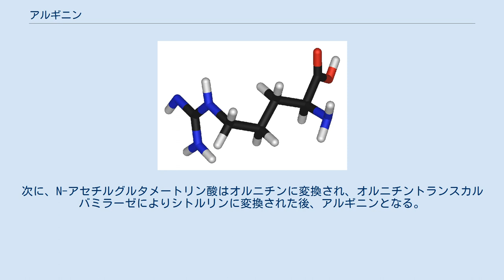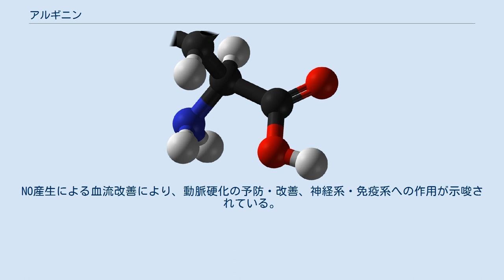アルギニン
アルギニン (arginine) は天然に存在するアミノ酸のひとつ。
2-アミノ-5-グアニジノペンタン酸（2-アミノ-5-グアニジノ吉草酸）のこと。
略号は R あるいは Arg。
英語発音に基づき、アージニンともいう。
非必須アミノ酸。
 荷電極性側鎖アミノ酸。
塩基性アミノ酸の一種で、蛋白質を構成するアミノ酸としては最も塩基性が高い。
 非必須アミノ酸ではあるが、成長期には摂取が必要。
糖原性を持つ。
 尿素回路の中間体であり、投与によりアンモニアの生体内解毒を助ける。
尿素回路内で、アルギナーゼ (EC 3.5.3.1) によりオルニチンと尿素に分解される。
アルギナーゼの欠損により高アルギニン血症になる。
 条件付必須アミノ酸の1つ。
外傷・褥瘡・感染などの侵襲下においては、充分な補給が望ましいとされる。
免疫反応の活性化、細胞増殖を促進し、コラーゲン生成促進などにより、創傷や褥瘡の治癒を促す。
 ヒストンやプロタミンといった、核蛋白質での含量が高く、魚類プロタミンでは全体の3分の2がアルギニンになっている。
食物では、肉類、ナッツ、大豆、玄米、レーズン、エビ、牛乳などに多く含まれる。
 クエン酸回路のケトグルタル酸からアルギニンの生合成が始まる。
ケトグルタル酸からグルタミン酸が合成され、N-アセチルグルタメートに変換され、この物質がN-アセチルグルタメートキナーゼによりN-アセチルグルタメートリン酸へと変換される。
次に、N-アセチルグルタメートリン酸はオルニチンに変換され、オルニチントランスカルバミラーゼによりシトルリンに変換された後、アルギニンとなる。
 アルギニンは体内での代謝過程で一酸化窒素（NO）を産生する。
NOが産生されると血管は拡張し、血液循環を促進する。
NO産生による血流改善により、動脈硬化の予防・改善、神経系・免疫系への作用が示唆されている。
 比較的安全な物質と考えられる。